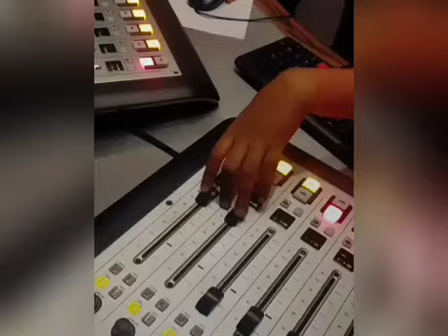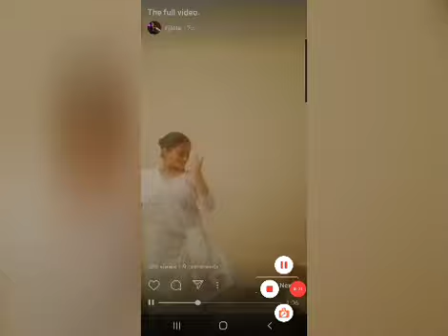EPISODE 17MAKING VOCAL FRIENDS VISIBLE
watch RJ JINIA our first guest from eastern side of India and her celeb interactions are ones whihc needed to be paid special attention as well.She has been very vocal on all aspects of RJ life and the hard work done by them..
 0:33 Journey 4:10 intelligent question 😜 6:28 PRESSURE OF SOCIAL MEDIA 12:43 MELODY VOICE MEETING 16:04 PRINCE OF KOLKATTA
22:34 BENGALI INDUSTRY GOD 25:22 FUN TIME  28:22 LOCKDOWN